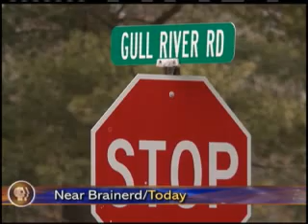Wildfire Season Begins in Crow Wing County | Lakeland News 2011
Originally aired April 2011 on Lakeland PBS